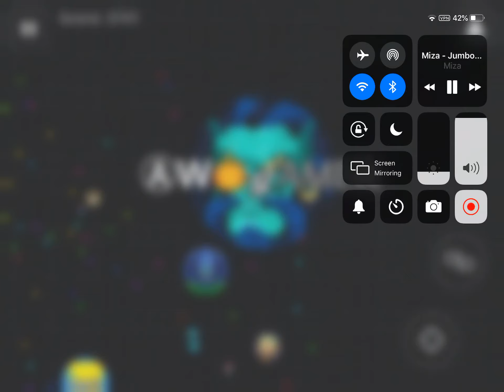Aw gamer (second video] Agar.io destroying 🎃😈 SOLO {sorry for the small video}